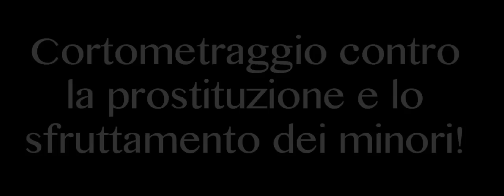Cineìdea il Coraggio Di Flora cortometraggio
'' stop alla  violenza e la prostituzione minorile''
 dalla serie fidati di me 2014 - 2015
da un idea di Stefano Giordano
Buona Visione Condividi il  Messaggio  Grazie !
si ringrazia. kepab chicchirichi napoli. colorissimo macame corso umberto napoli. polo slug e pate' napoli